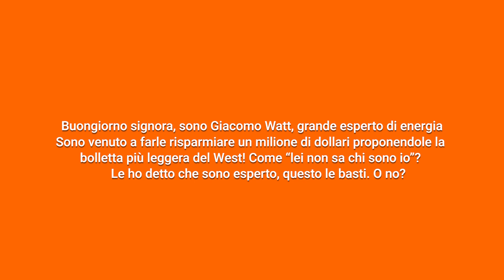Lei non sa chi sono io - Stop alle Truffe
L’informazione è la prima arma per difendersi.
Per questo Facile.it e Consumerismo.it hanno deciso di unire le proprie esperienze e forze dando vita al progetto StopalleTruffe, con l’obiettivo non solo di aiutare i consumatori a riconoscere gli episodi di frodi più comuni e dare loro gli strumenti utili per difendersi, ma anche quello di aiutare coloro che sono già finiti nella rete dei truffatori.

Se pensi di aver subito una truffa, ma non sai cosa fare, scrivi a raccontandoci cosa è accaduto così da poterti consigliare al meglio su come procedere.